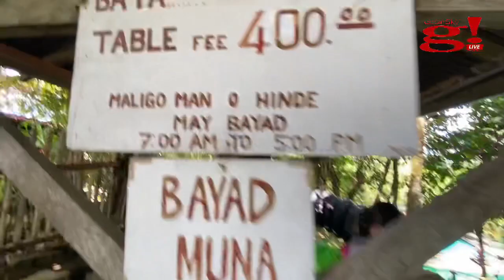Finding gala with family end up Mariposa Spring Resort Tayabas Quezon